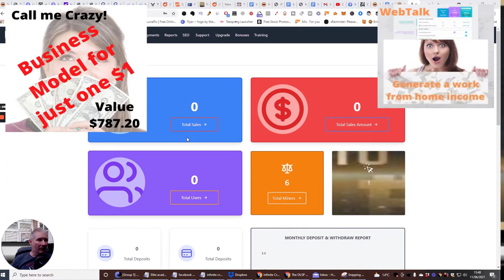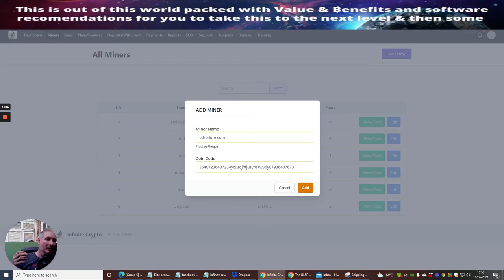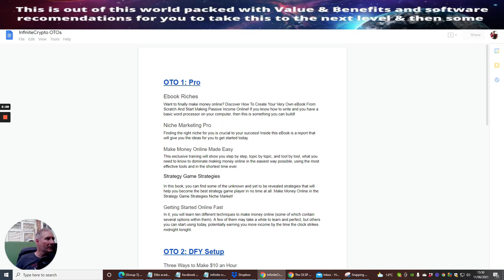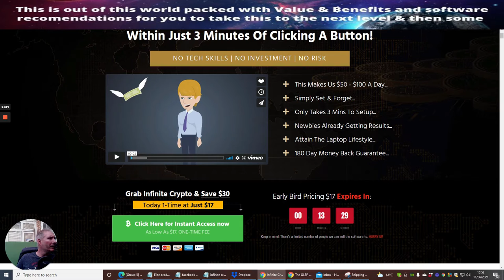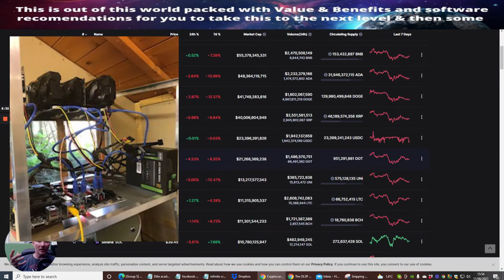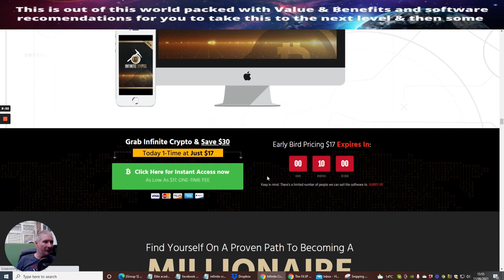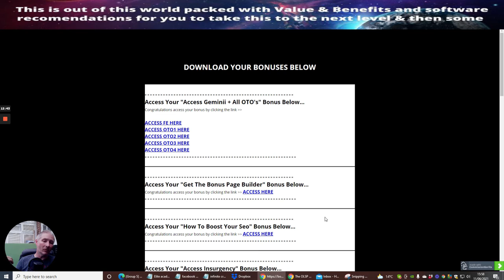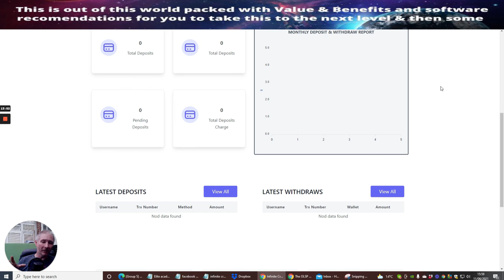Infinite Crypto Review - what you need to know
Infinite Crypto is the World’s First Crypto Mining Platform. Crypto is the two-trillion-dollar industry that allows everyone to become a millionaire overnight.

Front End: Infinite Crypto - $12 to $17
OTO1: Infinite Crypto - Pro $27 (DS:$17)
Unlimited Crypto Profit, unlimited customers, and unlimited everything. No Restriction on any features.
OTO2: Infinite Crypto - DFY Setup $67 (DS:$47)
Done For You setup for customers...We will set up all the platform settings for automated income.
OTO3: Infinite Crypto - Agency $37 (DS:$17)
OTO4: Infinite Crypto - DFY Template $97 (DS:$67)
DFY Template for ICO Agencies and digital bitcoin & cryptocurrency investment.
OTO5:  Infinite Crypto - Golden membership $27 (DS:$17)
OTO6: Infinite Crypto - Unlimited Traffic $67 (DS:$47)
OTO7: Infinite Crypto - Reseller$37(DS:$17)
OTO8: Infinite Crypto - 1K Per Day Training $27 (DS:$17)
OTO9: Infinite Crypto - White Label Rights $297 (DS:$197)